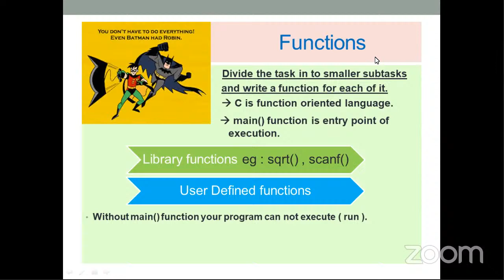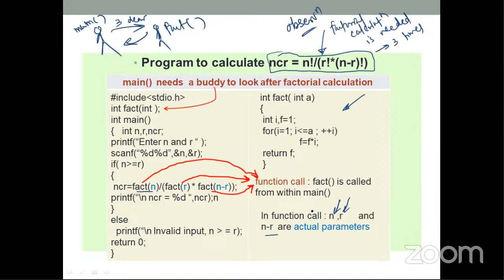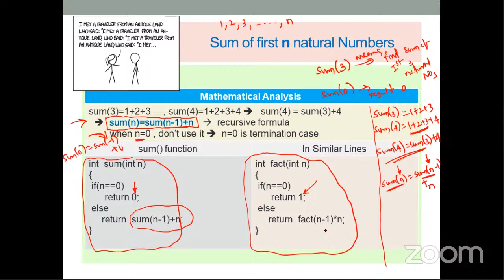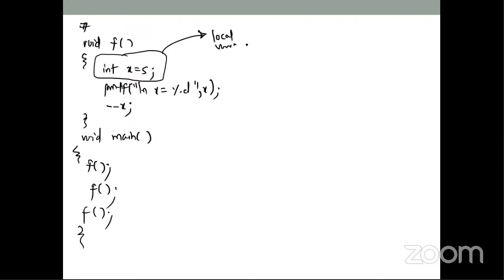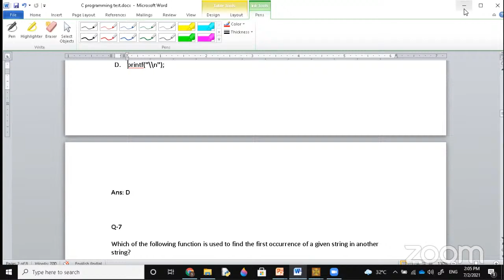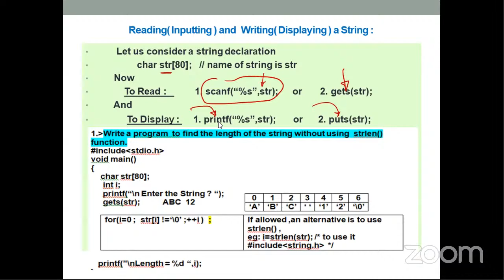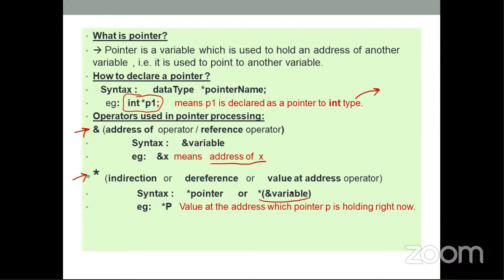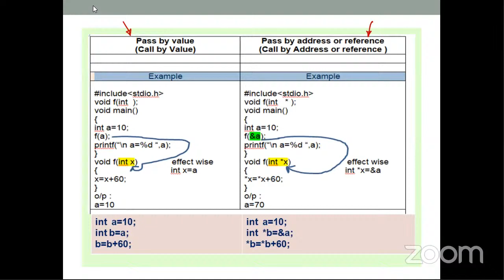Refresher Training - BO 2022 | 2nd July Session 2